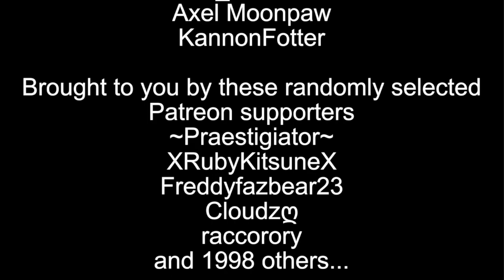VRChat: (Audience Auarchy) Ultimate Weapon